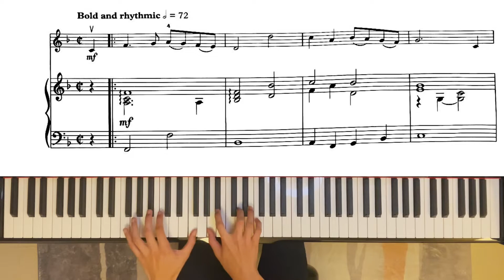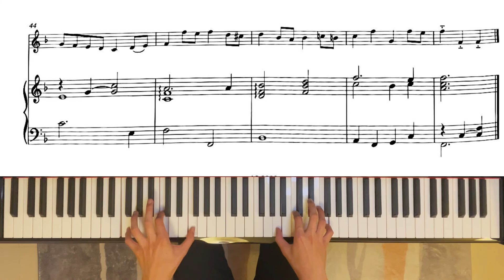ABRSM Violin Exam Grade 4 A1 - Portsmouth (Piano Accompaniment)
ABRSM Violin Exam Grade 4 A1 - Piano Accompaniment
Piece: Portsmouth